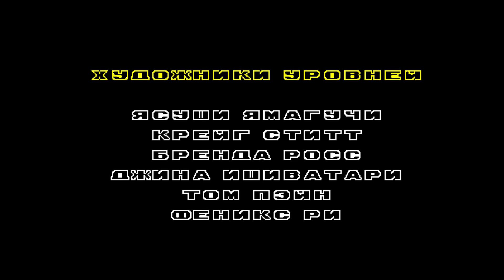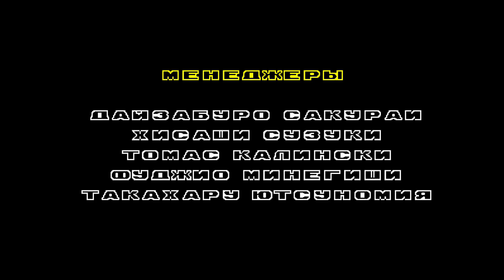[Rus] Sonic the Hedgehog 2 - Прохождение (Супер Соник) [1080p60][EPX+]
Прохождение игры Sonic the Hedgehog 2 для Sega Genesis. Игра пройдена за Супер Соника с упором на скорость и с использованием читов Game Genie. Прочие прохождения игр Sega Genesis на русском языке находятся